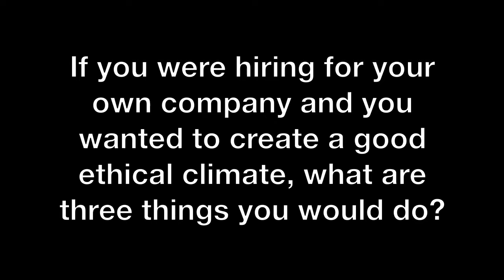Three Things When Hiring to Help Create an Ethical Climate